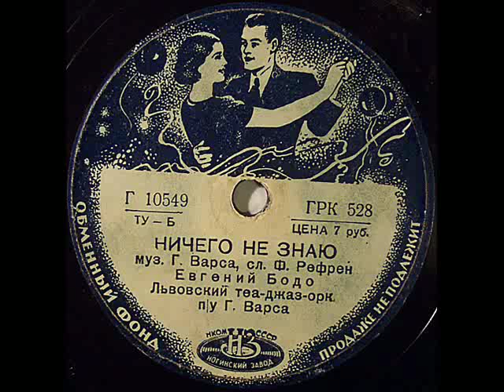Eugeniusz Bodo & Henryk Wars Orchestra: Nic nie wiem (slowfox), 1940!.avi